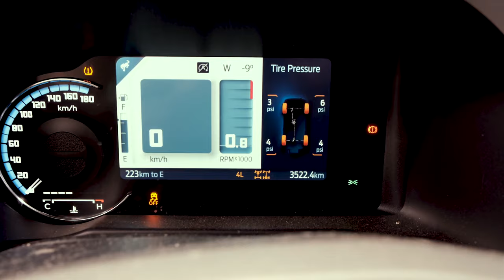BRONCO CAMPING ..I SLEPT IN A TWO DOOR BRONCO!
Well, I did it!  I slept in a two-door Bronco! This was my first time sleeping in my two-door ford Bronco while camping.  Originally, I didn't think it was possible without taking out the seats.

But I played around with the back seats a bit and figured out how to sleep in a two-door Bronco.

So... Now I can say that I slept in a two-door Bronco.  Even though I had many issues on this adventure, I did have lots of fun!

Rough Country All Bronco Accessories

Air Mattress
(not featured in this video...)

Tire Deflator

Bartact Grab Handles

Black Shackles

Orange Shackles

TP40 Socket

Full Torx Plus Set

Extension Set

My favorite filming Gear

GoPro Cameras

Action Gorilla Pod

GoPro Media Mod

Rhode Wireless Mic

00:00 Intro
00:46 Wrecking my Dad's road
01:08 Plan C
02:35 Oh I'm Stuck
03:27 Sinking Deeper and my shovel breaks
04:10 Unstuck!
04:50 Cutting the trail
05:20 Jeep Pulls me Out!
06:00 Randy Shows me how it's done!
08:08 Camp Fire and Steak
10:20 Bed Time
10:45 Arranging the Seats
11:35 Did I forget something?
12:24 My sleeping setup
12:52 Goodnight
13:28 Goodmorning
For the Best Off-Road / Overlanding Gloves, Look no further than GIVE'R
Bronco Rough Country Accessories